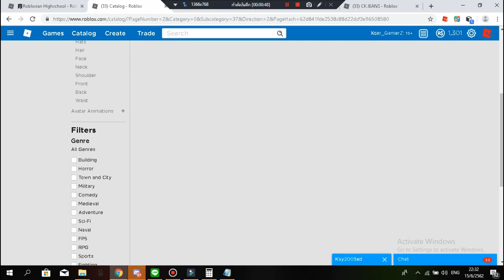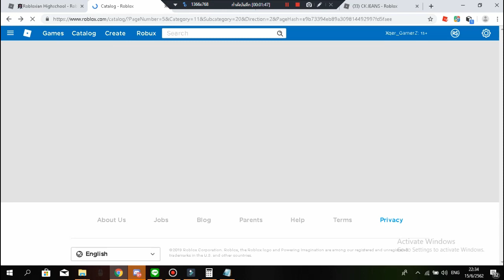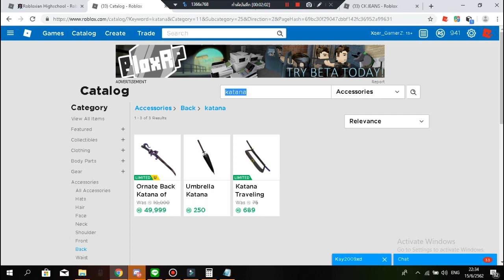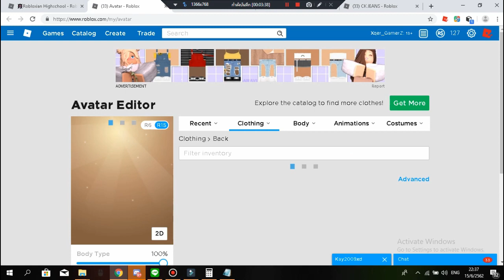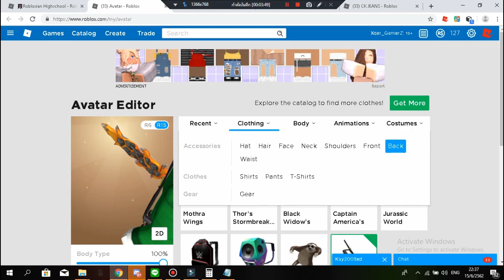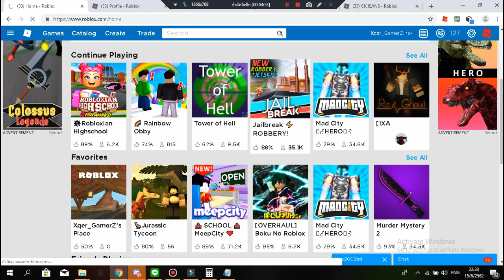เสียตังค์ (1/2)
ใครกดแอดแล้วไม่รับขออภัยด้วยนะครับ
ช่องอื่นที่เป็นเพื่อนผมรวมถึงในเกมที่เล่นบ่อย
อังไท่ ซิ่วอัง (อย่าลืมติดตามช่องโงนี้ด้วย)
อย่าลืมกดติมตามช่อง Xqer GamerZ Cayorgar Channel DAVETOEROX
Massave Studio Solo baa